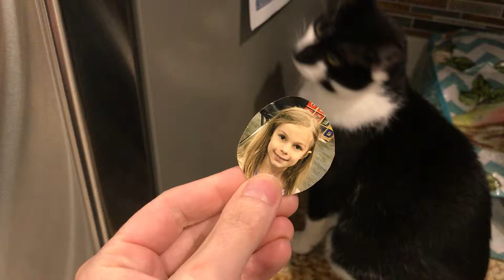Kylo Ren the tuxedo cat plays with refrigerator magnet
He likes this magnet with his girls picture on it